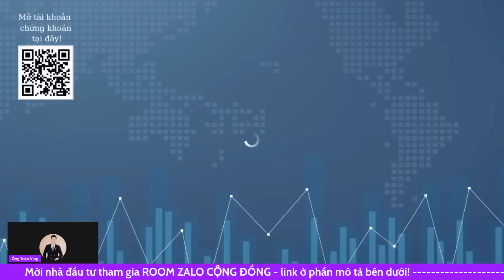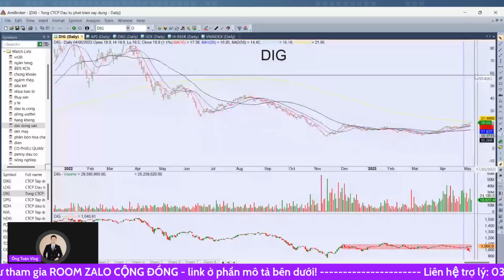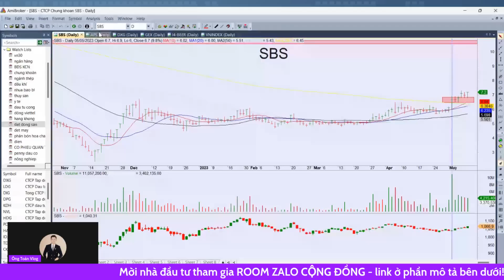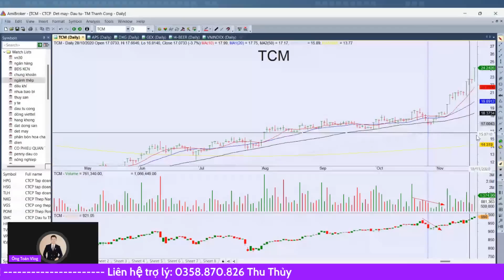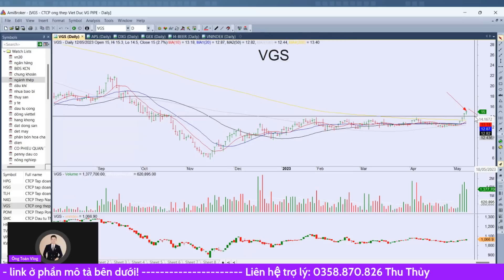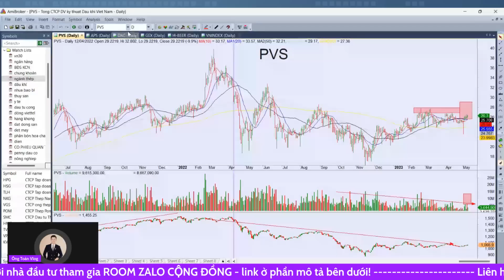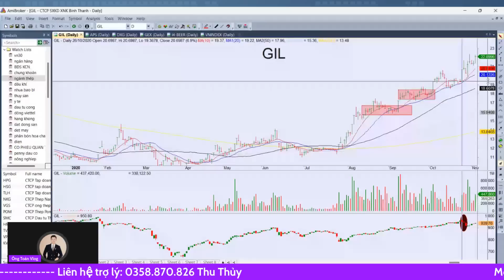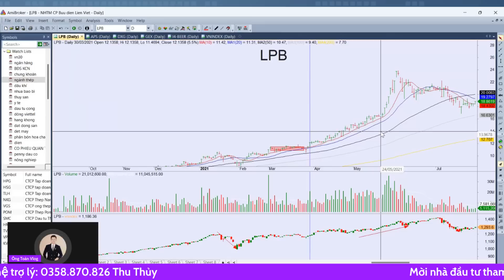🔴🔴 CHỨNG KHOÁN HÔM NAY| NHẬN ĐỊNH THỊ TRƯỜNG 14/5: CẢNH BÁO ĐẠI SÓNG TO NHẤT NĂM| BĐS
CHỨNG KHOÁN HÔM NAY| NHẬN ĐỊNH THỊ TRƯỜNG 12/5  -  CẢNH BÁO ĐẠI SÓNG TO NHẤT NĂM| BĐS| CHỨNG KHOÁN| THÉP| ĐẦU TƯ CÔNG
CHUYÊN ĐÀO TẠO ĐÁNH SÓNG NGÀNH TRÊN THỊ TRƯỜNG CHỨNG KHOÁN

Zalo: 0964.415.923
Trợ lý: Thu Thủy - SĐT/Zalo: 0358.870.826

Mời bạn tham gia room "Ông Toàn Vlog" để thảo luận kiến thức chứng khoán và được tặng siêu cổ phiếu nhé!